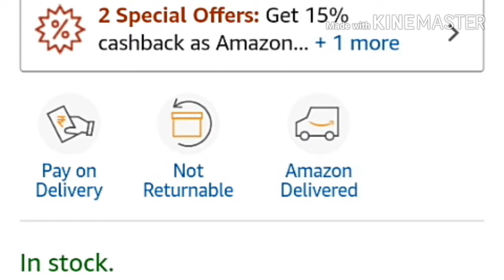gora hone ki best cream Insta Fair and Glow Fairness Cream | Insta Glow Fairness Cream use in hindi